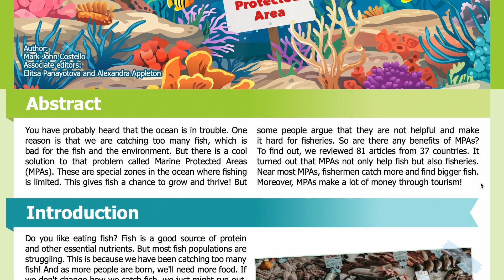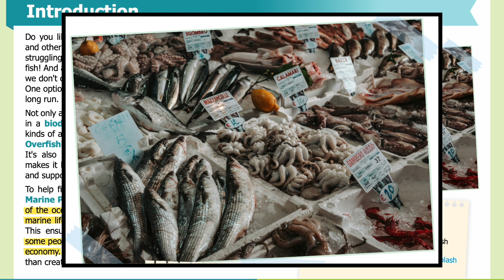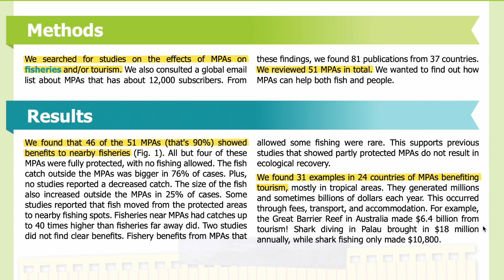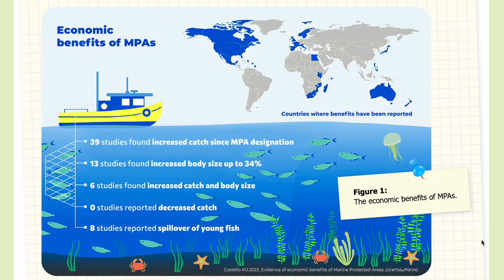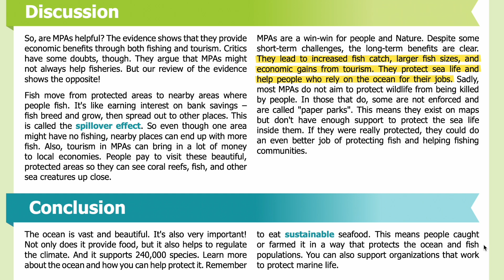E142: What are the benefits of Marine Protected Areas? [SJK Audio Edition]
Summary:
Researchers wanted to assess the economic benefits of marine protected areas.

Abstract
You have probably heard that the ocean is in trouble. One reason is that we are catching too many fish, which is bad for the fish and the environment. But there is a cool solution to that problem called Marine Protected Areas (MPAs). These are special zones in the ocean where fishing is limited. This gives fish a chance to grow and thrive! But some people argue that they are not helpful and make it hard for fisheries. So are there any benefits of MPAs? To find out, we reviewed 81 articles from 37 countries. It turned out that MPAs not only help fish but also fisheries. Near most MPAs, fishermen catch more and find bigger fish. Moreover, MPAs make a lot of money through tourism!